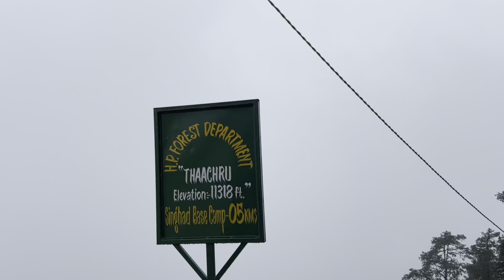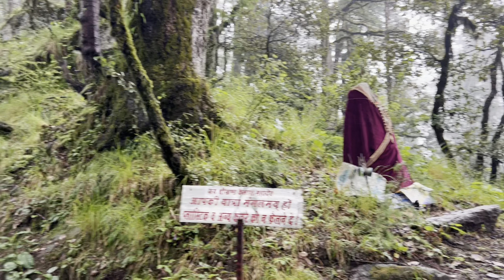We Walked 100 Miles to a Hidden Himalayan Paradise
विश्व की सबसे कठिन धार्मिक यात्राओं में शुमार हिमाचल प्रदेश के कुल्लू जिला के निरमंड विकास खंड के तहत श्रीखंड महादेव यात्रा यात्रियों को रोमांच से भर देती है। 18570 फुट ऊंचाई पर बसे श्रीखंड महादेव तक पहुंचने के लिए श्रद्धालुओं को जोखिम भरी 32 किलोमीटर की खड़ी चढ़ाई काे चढ़ना पड़ता है।